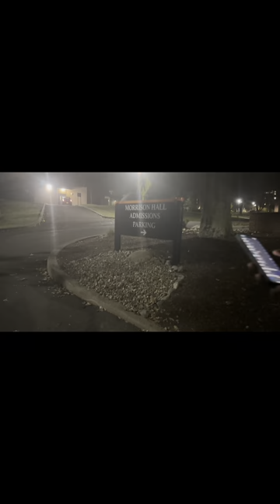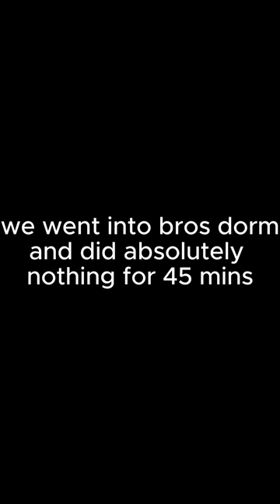futile five: vlog #1